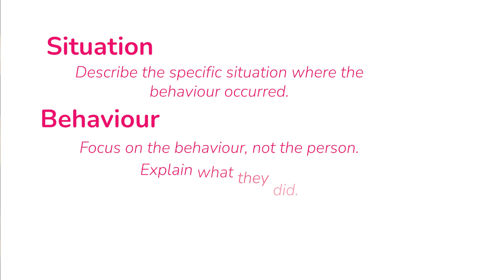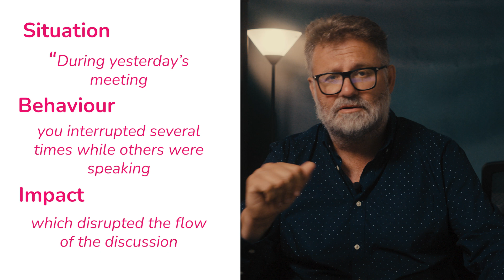Mastering Feedback for Managers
To download our L&D Strategy Guide for HR Leaders for free, go